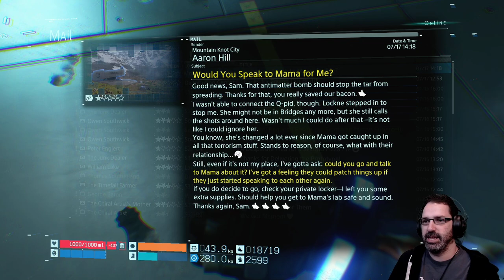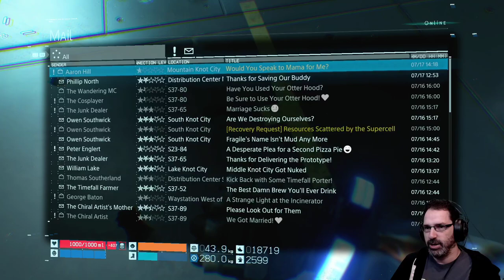Let's Play Death Stranding w/ Bog Otter ► Episode 24